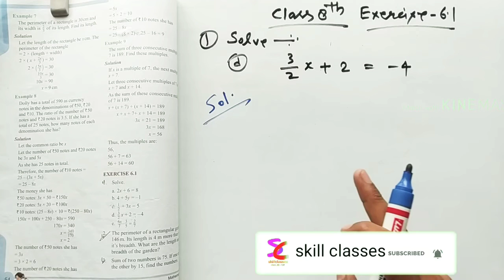Class 8th Math // Linear Equations in one varibles // Q-1/Ex-6.1 // CBSE MATH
Dear students आप सभी बच्चे
class 5th to 9th मैथ
CBSE PATTERN MATH पढ़ सकते है 👇👇
महर्षि विद्या मंदिर की बुक से
और साथ में PDF और quiz questions
के लिए टेलीग्राम join जरूर कर लीजिए लिंक नीचे दी गई है 🙏✌️

✌️आगामी Exam के लिए आप सभी को शुभकामनाएं 👍 प्यारे बच्चो ! ✌️